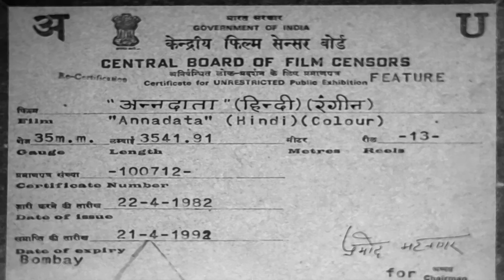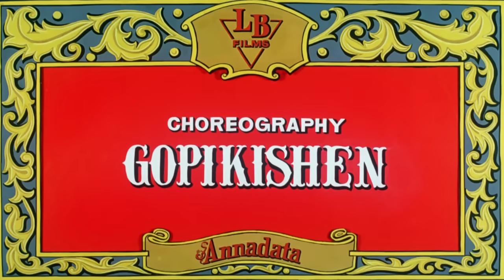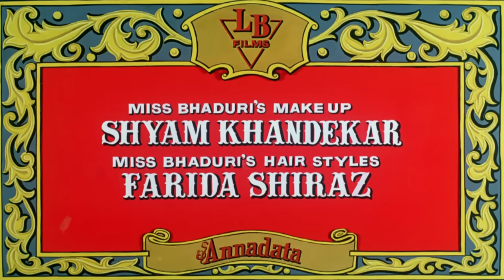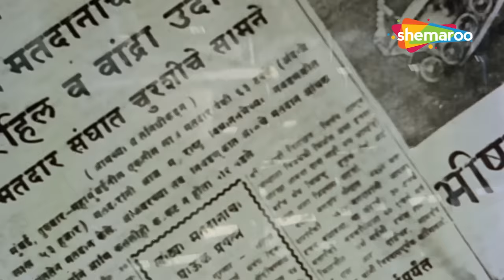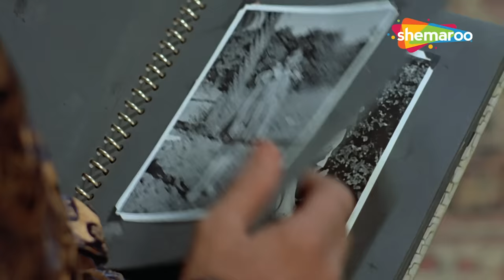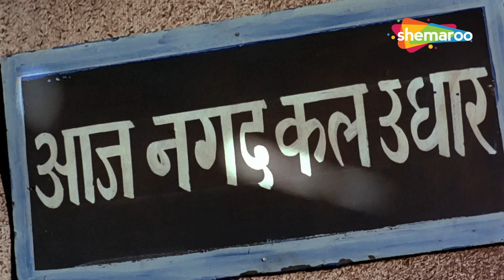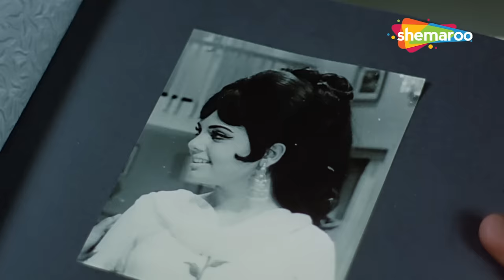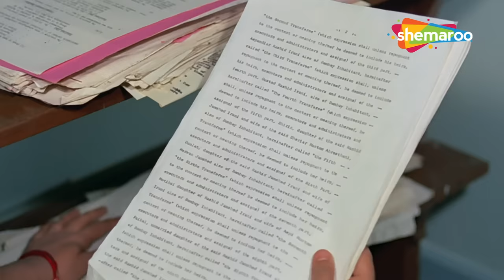देखिये कैसे जया बच्चन ने दिया बेसहारा ओमप्रकाश को सहारा - Annadata [1972] - Best Classic Hindi Movie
A rich man wanders off from his affluent life when he gets disillusioned by his greedy relatives. He finds true happiness after meeting a poor woman in a small town amidst simple folks.

Movie: Annadata
YOR - 1972
Star Cast - Jaya Bachchan, Anil Dhawan, Om Prakash, Krishnakant, Dulari
Producer - L B Lachman
Cinematographer - Kamal Bose
Music Director -  Salil Chowdhury
Story - Shyam
Screenplay - Pandit Anand Kumar
Dialogue - Pandit Anand Kumar
Lyricist - Yogesh
Editor - Tarun Dutt

फ़िल्म: अन्नदाता
योर - 1972
स्टार कास्ट - जया बच्चन, अनिल धवन, ओम प्रकाश, कृष्णकांत, दुलारी
निर्देशक - असित सेन
निर्माता - एल बी लछमन
छायाकार - कमल बोस
संगीत निर्देशक - सलिल चौधरी
कहानी - श्याम
पटकथा - पंडित आनंद कुमार
संवाद-पंडित आनंद कुमार
गीतकार - योगेश
संपादक-तरुण दत्त

Bollywood Comedy
Follow us on: